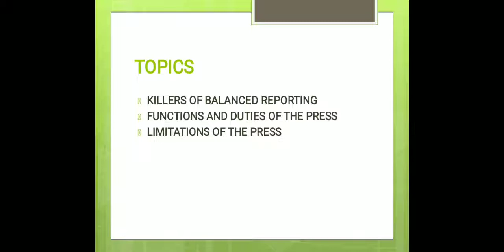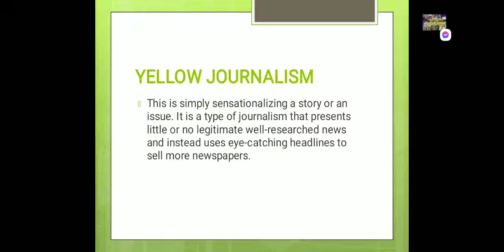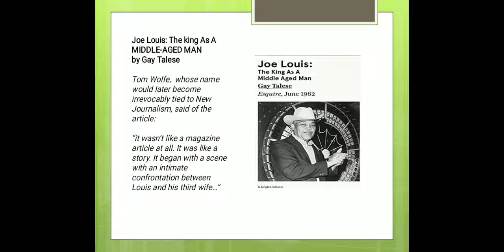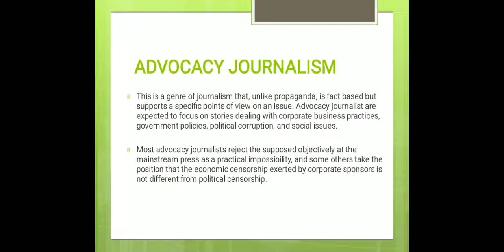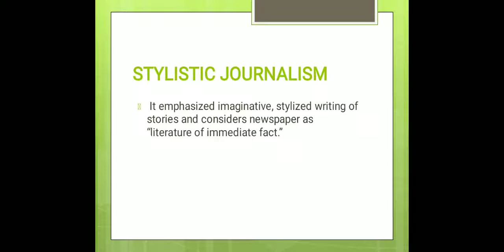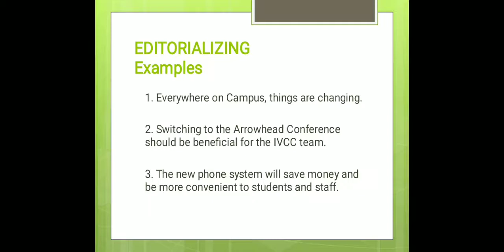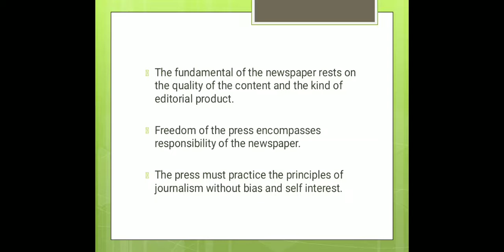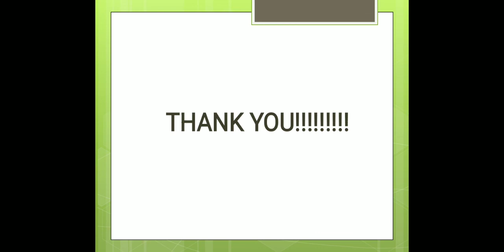Killers of Balanced Reporting, Functions, and Duties of the Press, Limitations of the Press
Hi everyone!
Today let's learn about the topics :
Killers of Balanced Reporting
Functions and Duties of the Press
Limitations of the Press